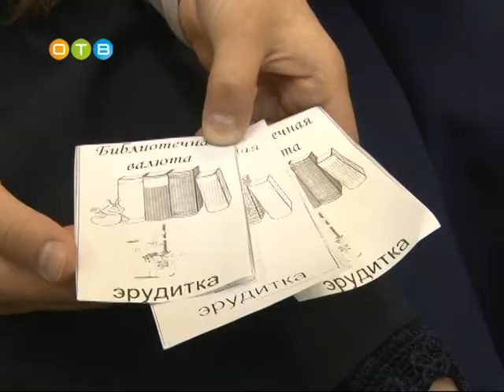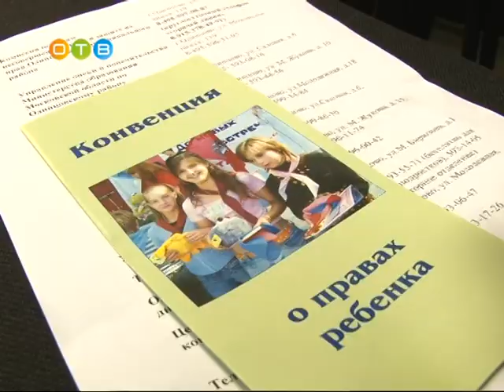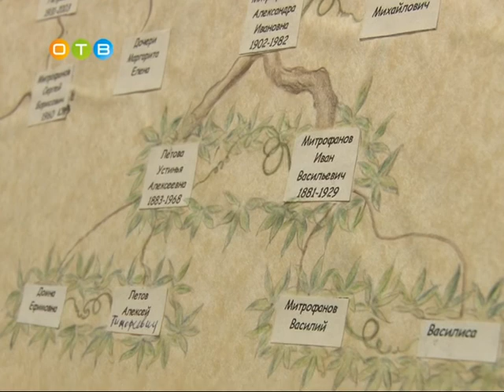Три в одном